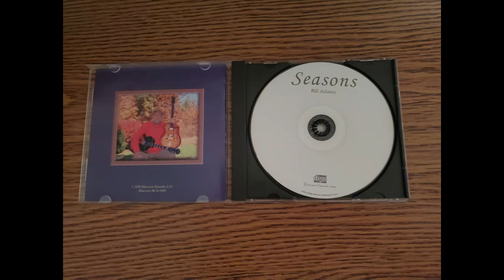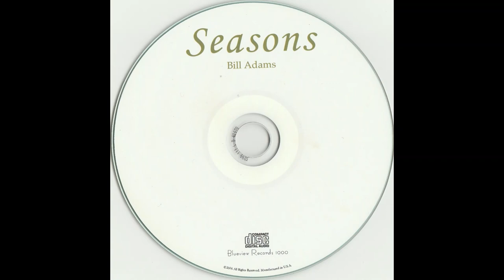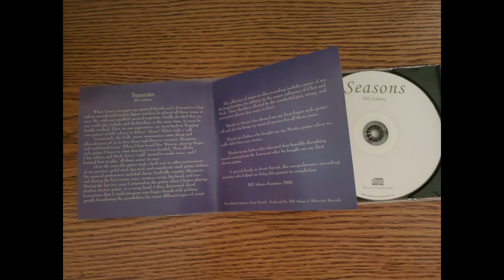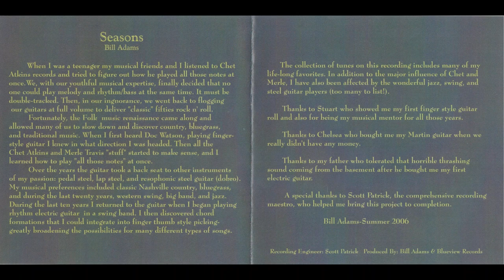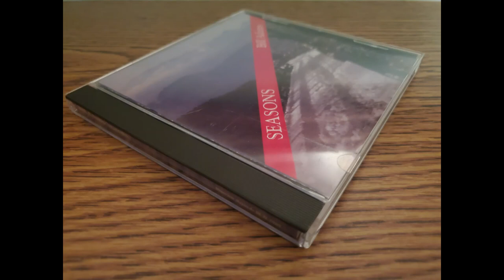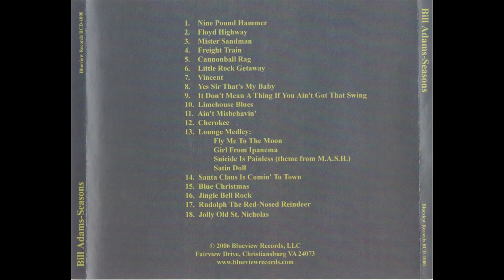Bill Adams - Seasons (2006, CD)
Seasons is an album by Bill Adams, an acoustic guitarist who has played country, jazz, and various subgenres within these two since his teenage years. The website on which Seasons was sold lists it as a "Christmas Album" because it includes five Christmas songs at the end. I find that to be a bold claim, given there are 13 non-Christmas tracks before that and this CD was produced in the Summer of 2006.

The album was recorded and mastered by Blueview Records, an acoustic music recording label consisting of one sound engineer named Scott Patrick. Blueview Records, based out of Christiansburg, VA, was operational from 2005 to 2020 according to OpenCorporates. They had a website between 2006 and 2011, but something must have happened in those later years, as the website was taken over by articles about sampoo and acne treatments.

It should be noted that, when I found this CD on the shelf of my favorite thrift store, I saw another one just like it. This implies that multiple copies were sold within the area.

Tracklist:
00:00 Nine Pound Hammer
02:17 Floyd Highway
04:48 Mister Sandman
08:04 Freight Train
11:00 Cannonball Rag
14:21 Little Rock Getaway
16:34 Vincent
18:16 Yes Sir That's My Baby
20:09 It Don't Mean a Thing (If You Ain't Got That Swing)
23:04 Limehouse Blues
25:39 Ain't Misbehavin'
27:41 Cherokee
30:28 Lounge Medley
36:27 Santa Claus Is Comin' To Town
38:07 Blue Christmas
39:22 Jingle Bell Rock
40:52 Rudolph The Red-Nosed Reindeer
42:49 Jolly Old St. Nicholas